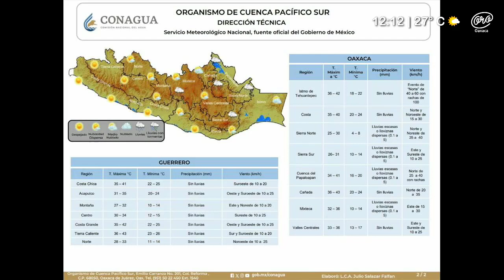Desplazamiento de frente frio sobre Oaxaca será breve | Entrevista 📞 a Cutberto Ruiz Jarquín